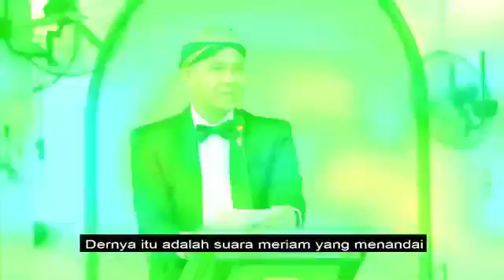Dugderan menandai dimulainya ibadah puasa di bulan suci Ramadan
Sudah siap menyambut bulan Ramadhan lurr?